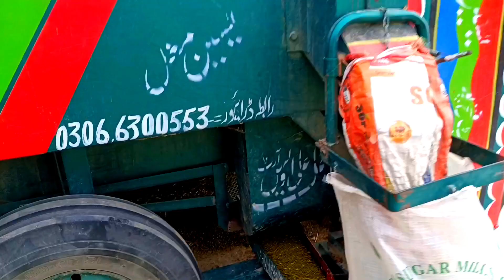بارشوں سے پہلے کی مونگی